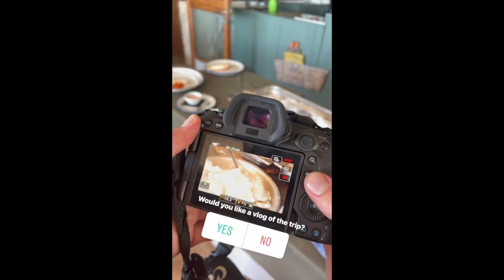Christina | Too Hot To Handle | Ibiza IG stories